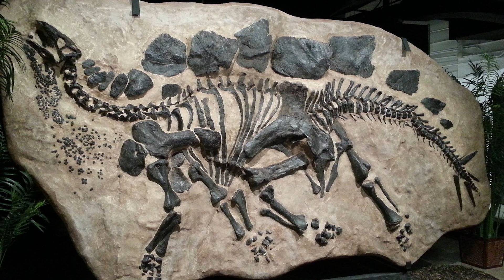American Dinosaurs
What dinosaurs can you name? Chances are, they come from North America! COSI's Natural History Expert, Joe Wood, tells us more.